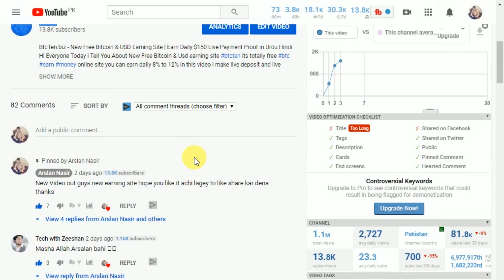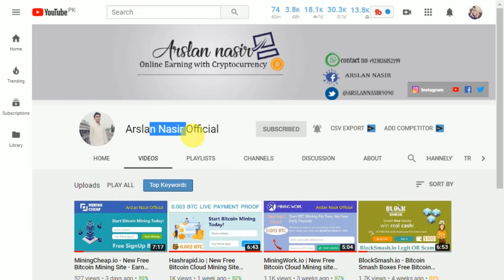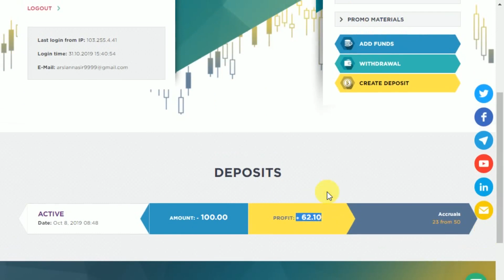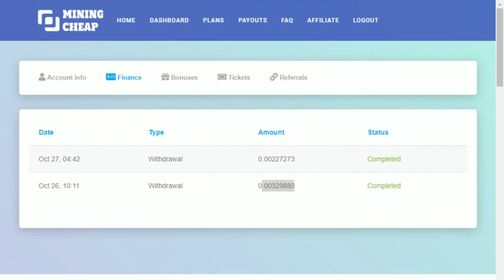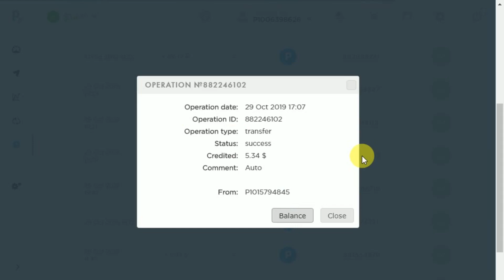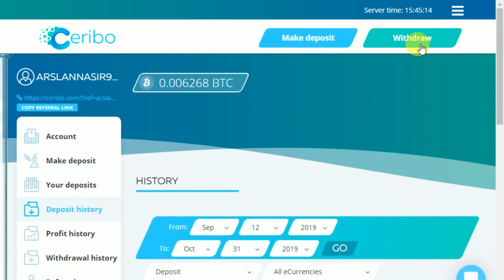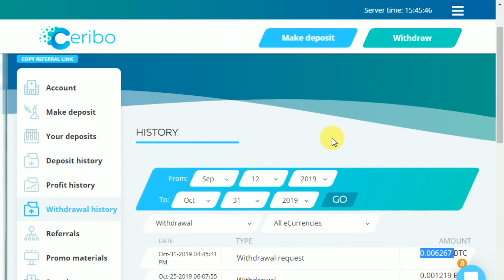Top 4 Best Cloud Mining Sites 2019 | Earn Daily $400 Live Payment Proof Zero Investment Urdu Hindi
Hi Everyone Today i Tell You About New Free Bitcoin Cloud Mining site finllo ceribo hashrapid miningcheap its totally free earning sites hope you like it . In this video i show you live payment proof.